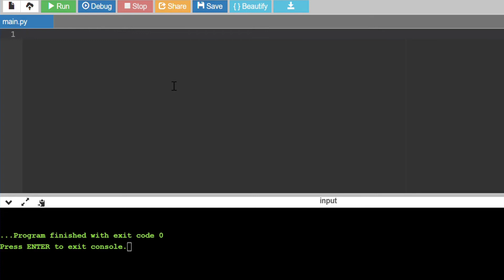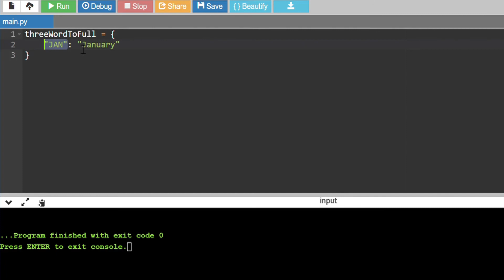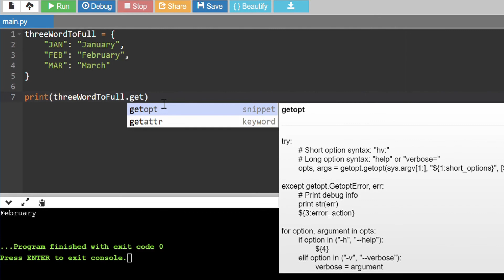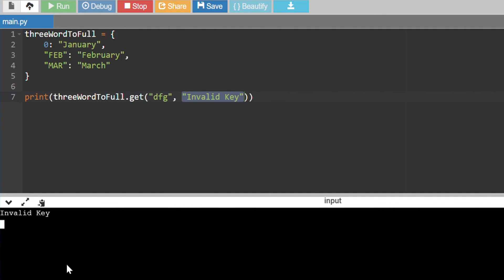Python Programming - 14 | Dictionaries | Tamil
In this video, I explain about Dictionaries in Python, how to use them to store key value pairs with examples.